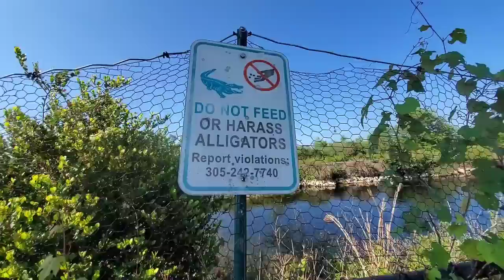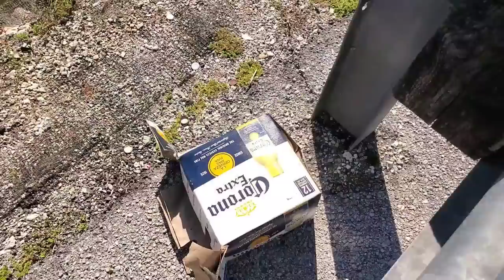PESCA DE ROJITAS Y OSCARS EN LOS EVERGLADES, FLORIDA. LA MEJOR PESCA HASTA AHORA! #16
BIENVENIDO A PESCA CON CRUZ!

JUAN 3:16 👨‍👩‍👧‍👦🙌💕
ISAIAS 54:17
Ninguna arma forjada contra ti prosperará, y condenarás toda lengua que se levante contra ti en juicio. Esta es la herencia de los siervos de Jehová, y su salvación de mí vendrá, dijo Jehová.

MI NUMERO DE TELEFONO PARA CORDINAR UNA PESCA O
INFORMACION SOBRE LAS ATARRAYAS LLAME AL.